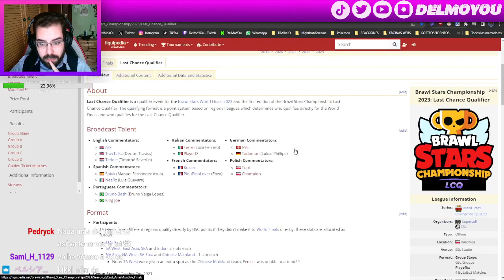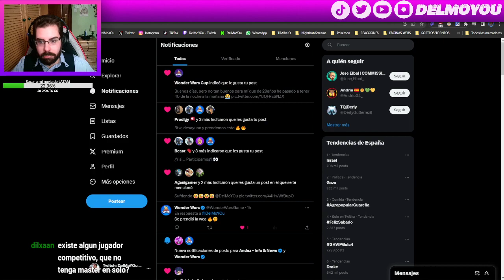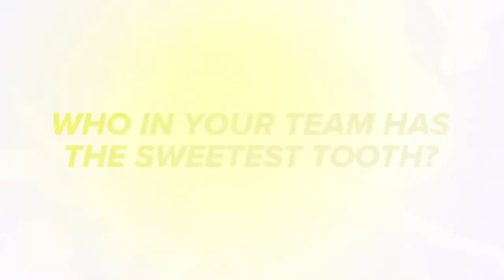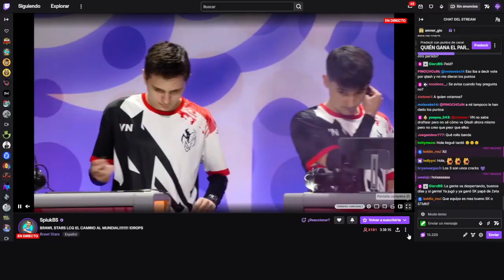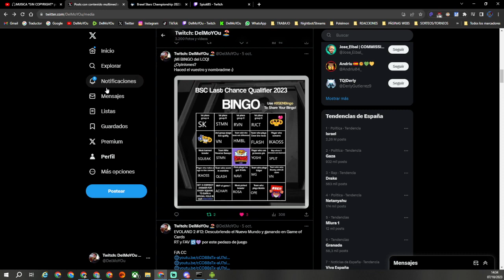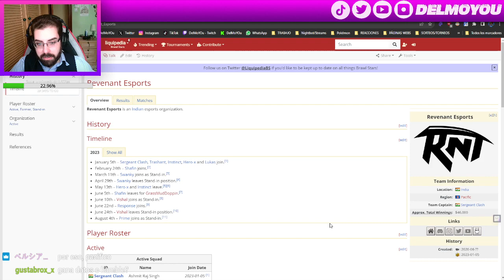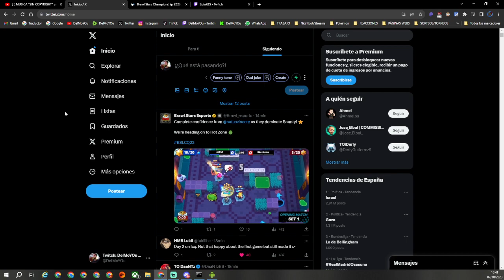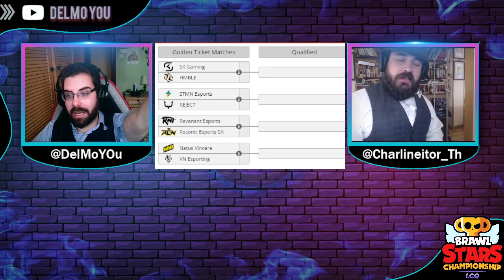LCQ BRAWL STARS DAY 1